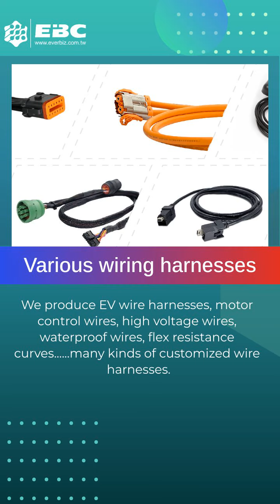測試影片5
00:00:06 Various wiring harnesses We produce EV wire harnesses, motor control wires, high voltage wires, waterproof wires, flex resistance curves. many kinds of customized wire harnesses.
00:00:14 Various wiring harnesses We produce EV wire harnesses, motor control wires, high voltage wires, waterproof wires, flex resistance curves. many kinds of customized wire harnesses.
00:00:22 ISO 50001 The international standard of energy management stipulated by ISO helps corporations and organizations to effectively enhance energy efficiency and reduce energy costs.
00:00:29 ISO 27001 The international standard of information safety management systems enhances the management capacity of corporations when faced with information safety threats and risks.
00:00:36 Automotive product collection See more See more Audio and Video communication connector cable See more EV GPS cable EV module to PDU wire harness
00:00:43 production technology Automatic Glue Dispensing System (Operated by the robotic arm)
00:00:49 production technology AI identity system
00:00:56 Automotive product collection See more See more IoT cable assembly See more Car camera connection cable EV charging cables
00:01:03 Contact us TODAY!